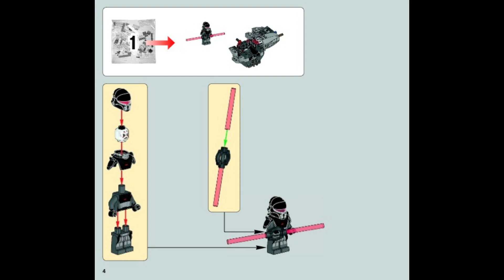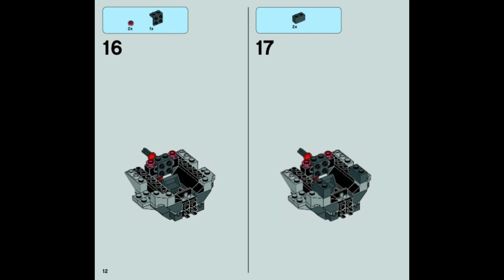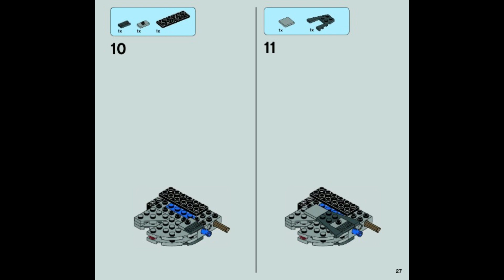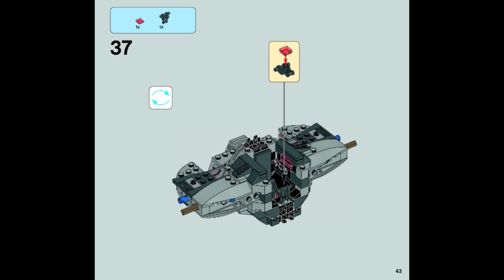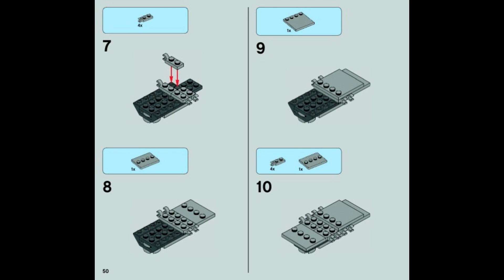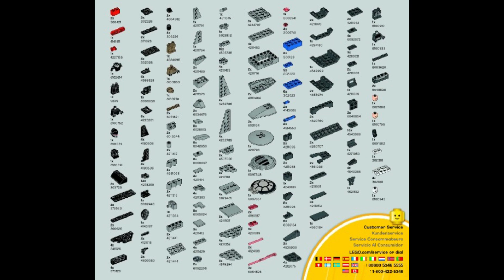75082 Instrucciones para el prototipo avanzado Star Wars LEGO TIE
75082 Instrucciones para el prototipo avanzado Star Wars LEGO TIE